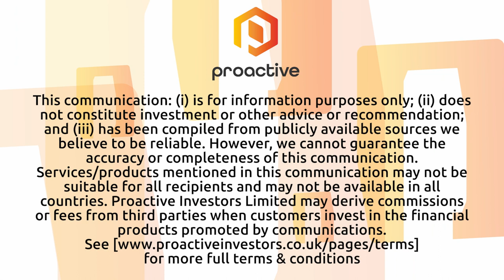Belvoir Group increases dividend by 25% after strong first half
Belvoir Group PLC (AIM:BLV) chief executive Dorian Gonsalves speaks to Thomas Warner from Proactive after the nationwide property franchise group released its interim results for the six months to 30 June 2023.

Gonsalves gives an overview of the results, noting that the group's share price has rise by 29% since its last report in March and that its strong H1 2023 performance has prompted a decision to raise the dividend by 25%.

Gonsalves attributes part of the group's success to its franchise model, emphasising the self-employed aspect, which is proving resilient in a challenging market. Lettings, which account for 60% of gross profit, performed exceptionally well. While the estate agency sector saw a 9% decline, the overall market dropped by nearly 20%. Financial services, driven by acquisitions, showed growth.

He expects investors tuning into a presentation scheduled for 16:30 BST on 4 September to inquire about the lettings side of the business, given rising rents, as well the outlook for the wider housing market.